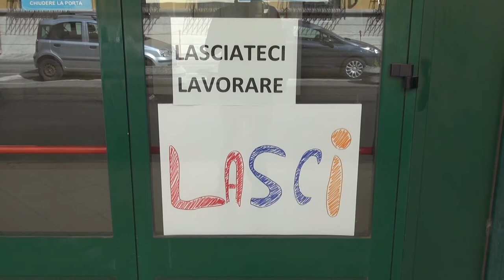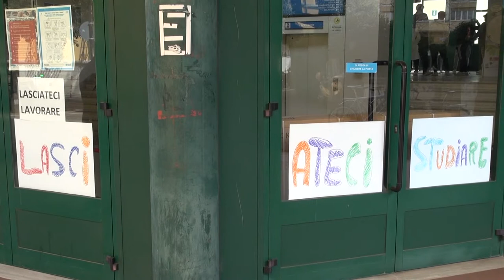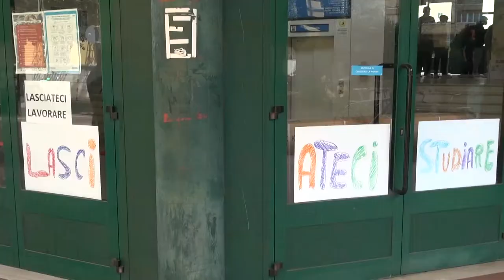ITIS, solidarietà ad Artini da "Azione". Gli organizzatori: "vogliamo le scuse del preside"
Dai social ai comunicati stampa arrivano le manifestazioni di solidarietà nei confronti del preside dell'ITIS di Arezzo Alessandro Artini dopo la manifestazione di fronte alla scuola di pochi giorni fa organizzata da Fronte del dissenso e Ancora Italia che contestava le affermazioni del dirigente raccolte dalla nostra redazione in merito al rientro dei professori non vaccinati a scuola.

Poche ore dopo la manifestazione è apparso anche questo striscione di fronte all'Itis “Lasciateci studiare”. Artini ribadisce ancora una volta la sua posizione è critica rispetto alla decisione del Governo, ma nulla c'entra con le posizioni vax o no vax.

Intanto arriva la solidarietà anche da parte del comitato Aretino di AZIONE. “Gli schiamazzi – si legge nel comunicato - hanno provocato l’impossibilità per gli studenti di seguire le lezioni e i ragazzi stessi hanno protestato contro questi rumori affiggendo alle finestre cartelli con su scritto “lasciateci studiare”. AZIONE giudica questo tipo di manifestazioni di gravità assoluta, soprattutto se a subirne le conseguenze sono proprio gli studenti.” Accuse che gli organizzatori rimandano al mittente e anzi chiedono con forza ancora una volta le scuse del preside aretino.